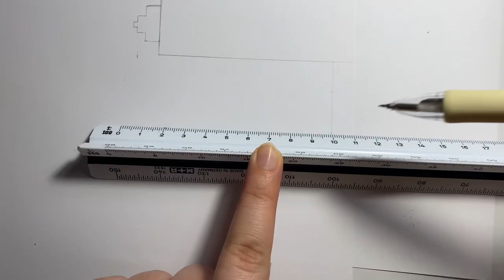|Paperdiy| syringe tutorial 💉💉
Music